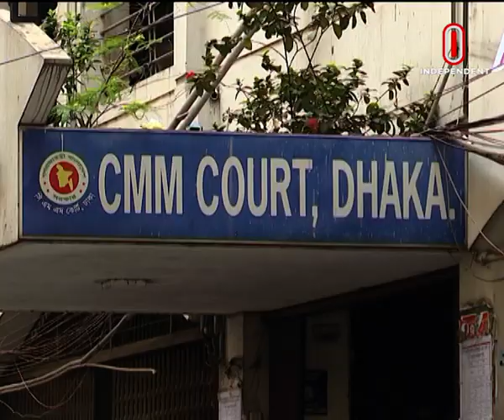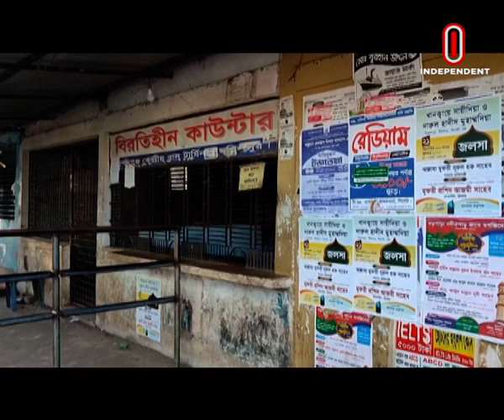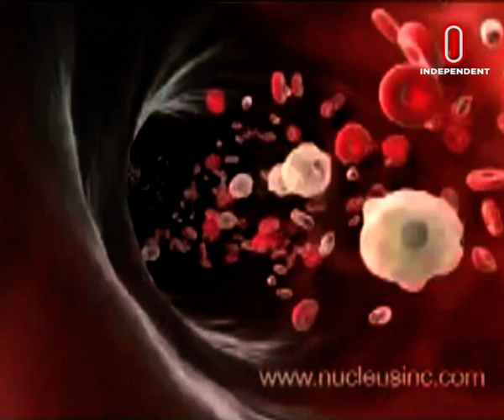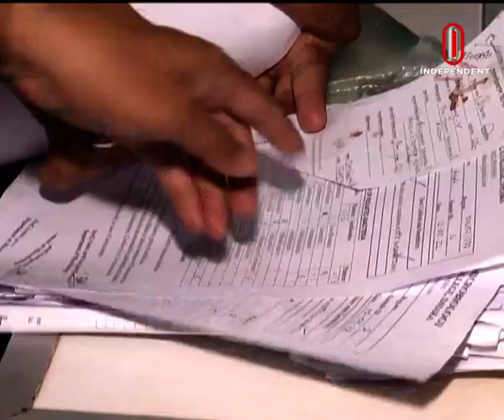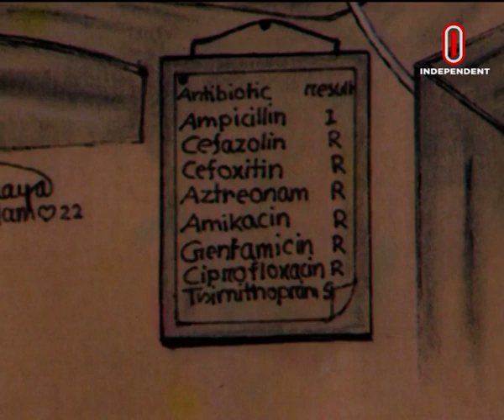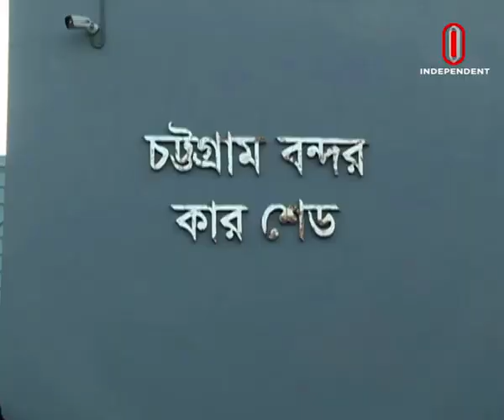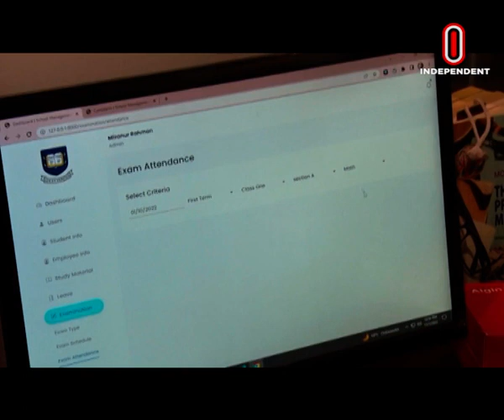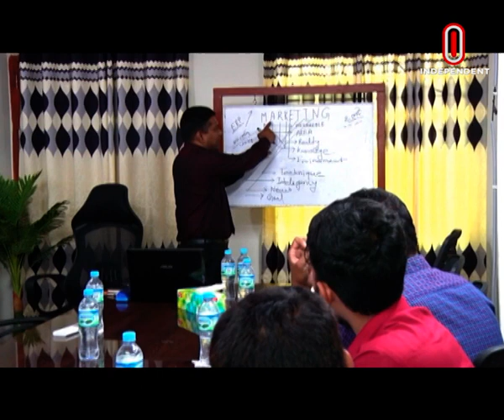News at 09 AM || সকাল ৯টার খবর || [25 November 2022]